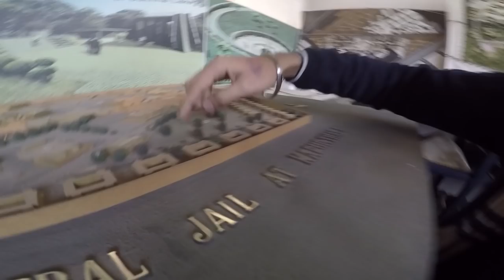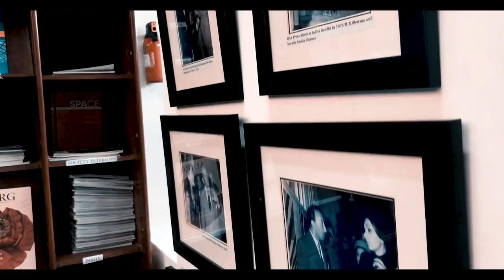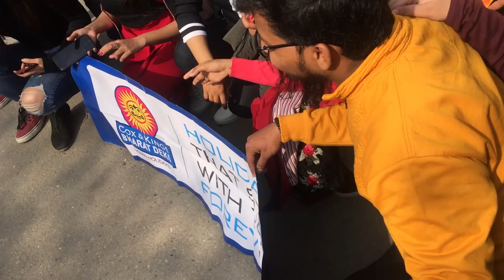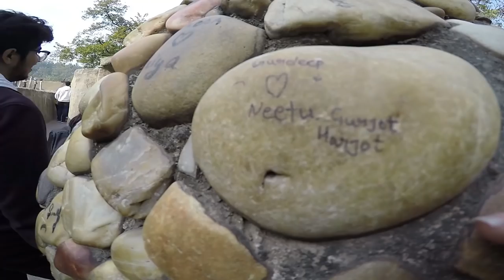CHANDIGARH VLOG | CHANDIGARH COLLEGE OF ARCHITECTURE | ROCK GARDEN | BREAKING NEWS | YASHVI BAGGA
Finally a series of vlog are ready to hit my channel and justify out the daughter category of the channel - TRAVEL!
For the first vlog I’ve worked on chandigarh - a underrated cinematic beauty ! Hope you guys like itt.
Yashvi1